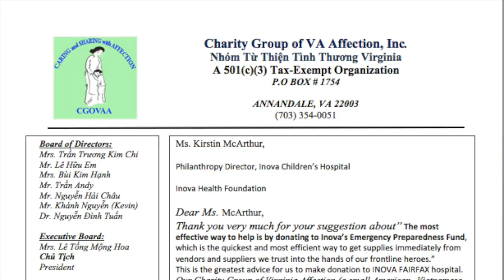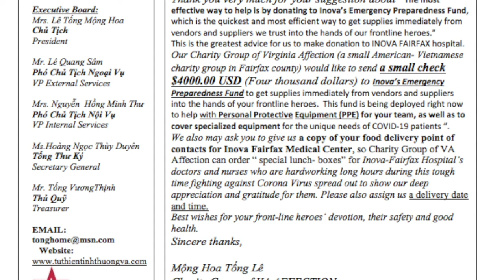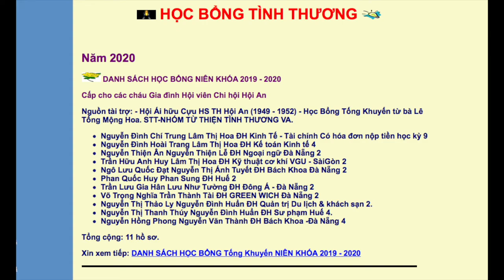VATV | Sinh hoạt của Nhóm Từ Thiện Tình Thương Virginia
VATV | qua lời chia sẻ của Giáo Sư Lê Tống Mộng Hoa và Võ Thành Nhân - 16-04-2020